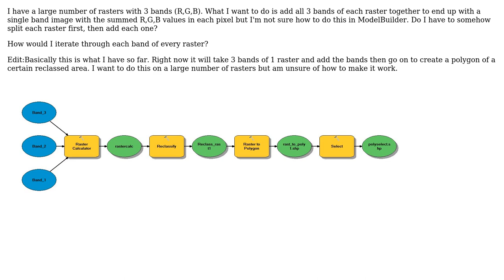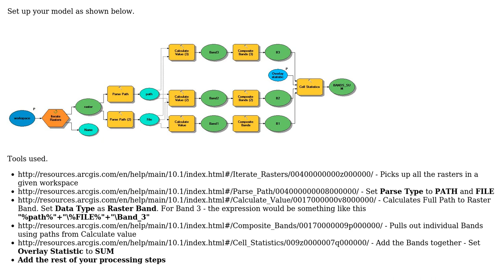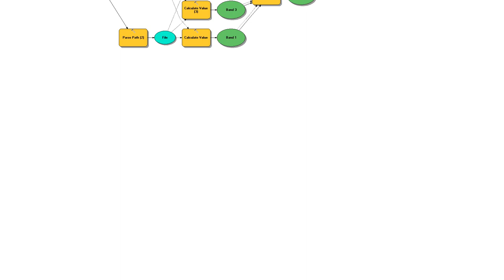GIS: How to Iterate through Bands of Raster using ArcGIS 10.1 ModelBuilder? (3 Solutions!!)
GIS: How to Iterate through Bands of Raster using ArcGIS 10.1 ModelBuilder?

With thanks & praise to God, and with thanks to the many people who have made this project possible! | Content (except music & images) licensed under CC BY-SA | Music | Images & others | With thanks to user truemandy user PolyGeo user Nxaunxau user Michael B user eddie416 and the Stack Exchange Network Trademarks are property of their respective owners. You are responsible for your own actions.